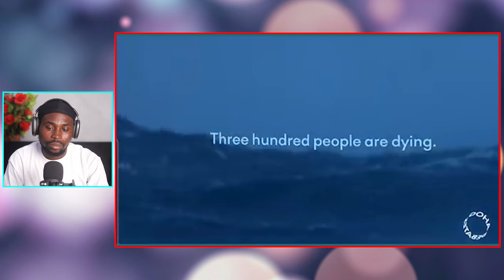Douglas Murray Dismantles Muslim Activist with Shocking Facts